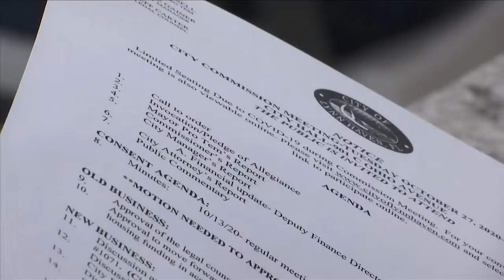Lynn Haven City Commission discusses trailer permit deadline